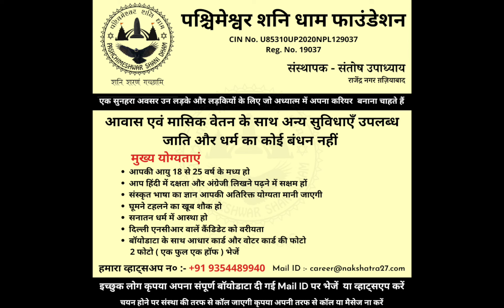उड़द की खिचड़ी का ऐसा प्रयोग !! जिसका लाभ आपने सोचा न होगा || इस उपाय से दूर हो जाएगी आर्थिक तंगी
उड़द की खिचड़ी का अमावस कनेक्शन ।
अमावस्या को करें यह ख़ास प्रयोग । दिव्य लाभ की गारंटी ।

उड़द की खिचड़ी का दिव्य प्रयोग ।
दूर करें तंगहाली ।
धन के खुलेंगे सोर्स ।
संतोषी जी का दिव्य शोध ।